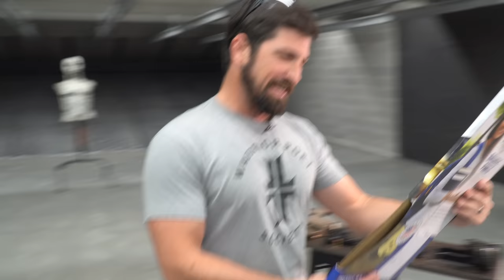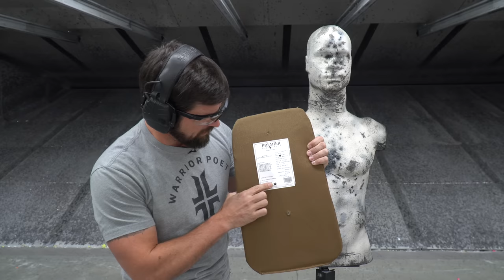Premier Body Armor Panels | Bulletproof Your Backpack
John has been carrying body armor every day for several years now. And so has Mrs. Poet. No, we're not talking about the full-ninja-monkey suit... we're talking about backpacks with Premier Body Armor panels. These lightweight, custom-fit panels are ideal for "gun-free zones" and what the PC Culture calls "Safe Spaces". You can't carry every where you go, but you CAN at least have a hedge of protection.

In this video, John reviews the Premier Body Armor panels that fit perfectly within the hidden pocket of Vertx bags or even in your regular everyday school backpack. They are TSA approved and perfect for giving your little ones a "shield" at their schools. After John shares the benefits of the panels, we take it to the range and show you how it stands up to all sorts of fire-power. Then, because we at WPS like to party, we light it up like a Christmas tree... We really love these panels and what the offer as an added level protection.